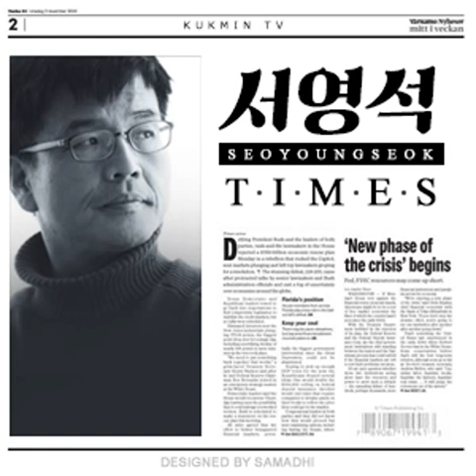[05.08] 서영석의 타임스